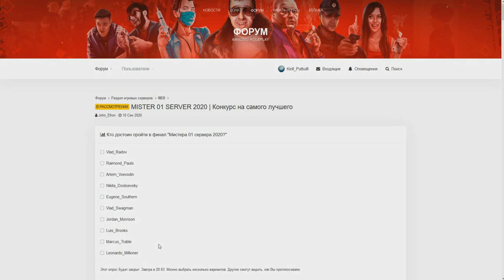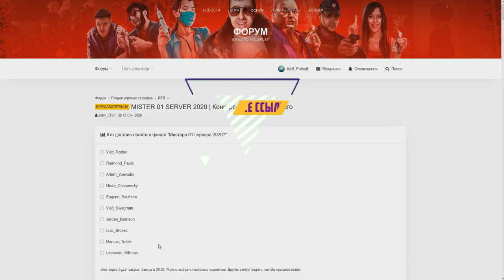🔥CRMP AMAZING RP - ПОТРАТИЛ 100 ЛЯМОВ НА ГЕЛИК И БЛАТ НОМЕРА / ПОПОЛНИЛ СВОЮ КОЛЛЕКЦИЮ!